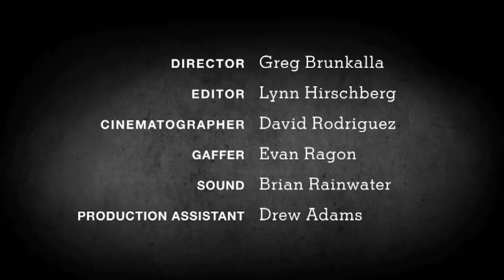Best Moments of Megan Fox of All Time